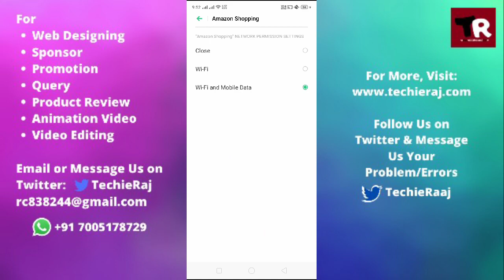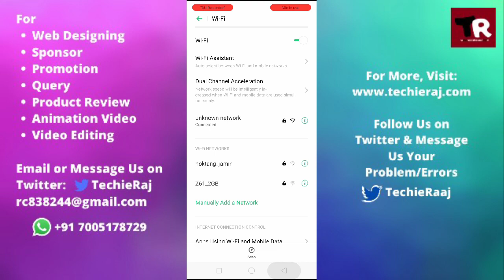Realme C11, C12 & C15 WiFi Settings